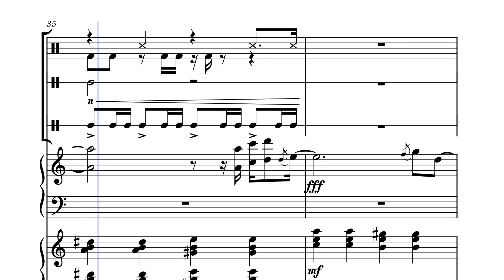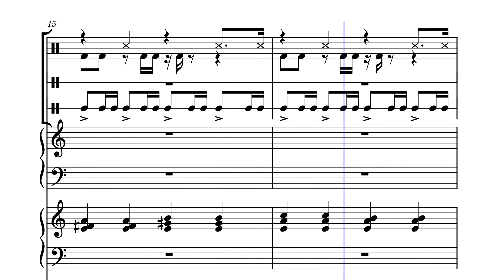Pigstep for 3 Pianos & Percussion - Lena Raine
DISCLAMER: there might be some notes that arent actually there or on the score, thats cuz musescore is rly buggy and trash lol, this video is only for showcase, it will be a lot more acurate if u actually play it lol

also u can't see the 3rd piano lol

yippee

sry for reupload i had to fix some things lol